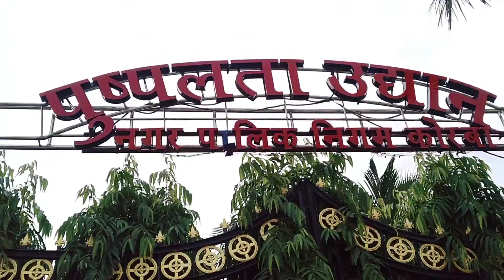korba ke sabhi gudarn ka sar kar raha hu aaj mai